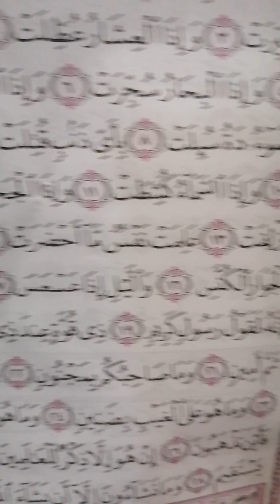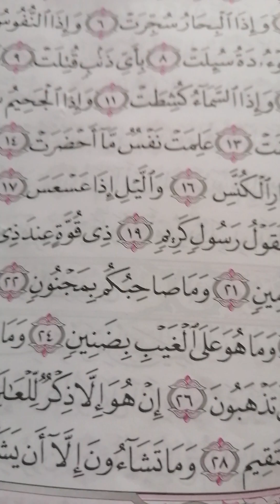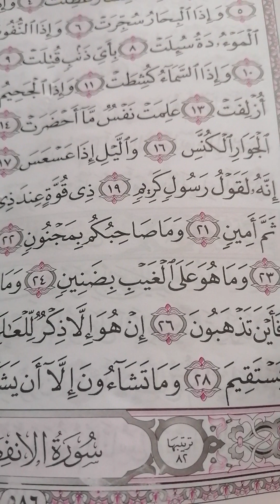سورة التكوير بترديد الٱطفال مع الشيخ بكر ابراهيم